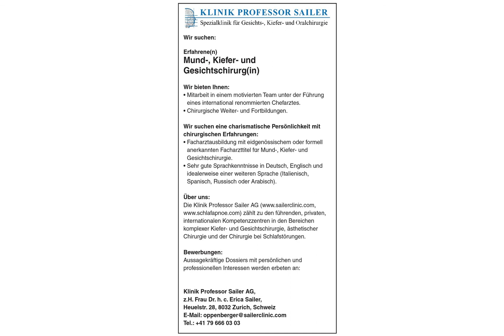Facharzt m/w/d Gesichtschirurgie in Zürich, gesucht:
Klinik Professor Sailer
Mund-, Kiefer-, Gesichtschirurgie

Wir suchen:
Erfahrene(n) Mund-, Kiefer- und Gesichtschirurg(in)

Wir bieten Ihnen:
- Mitarbeit in einem motivierten Team unter der Führung eines international renommierten Chefarztes.
- Chirurgische Weiter- und Fortbildungen.

Wir suchen eine charismatische Persönlichkeit mit chirurgischen Erfahrungen:
- Facharztausbildung mit eidgenössischem oder formell anerkannten Facharzttitel für Mund-, Kieferund
Gesichtschirurgie.
- Sehr gute Sprachkenntnisse in Deutsch, Englisch und idealerweise einer weiteren Sprache (Italienisch, Spanisch, Russisch oder Arabisch).

Über uns:
Die Klinik Professor Sailer AG zählt zu den führenden, privaten, internationalen Kompetenzzentren in den Bereichen komplexer Kiefer- und Gesichtschirurgie, ästhetischer Chirurgie und der Chirurgie bei Schlafstörungen.

Bewerbungen:
Aussagekräftige Dossiers mit persönlichen und professionellen Interessen werden erbeten an:

Klinik Professor Sailer AG
z.H. Frau Dr. h. c. Erica Sailer,
Heuelstr. 28, 8032 Zürich, Schweiz